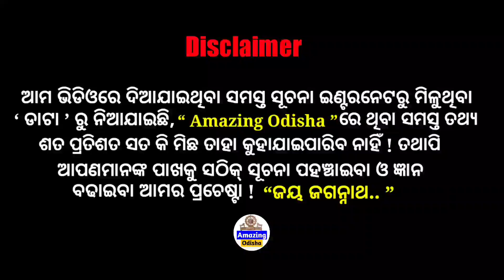ଭାଇ ଭଉଣୀ ମନ୍ଦିରରେ କରିଦେଲେ ବିବାହ । ଝିଅଟି କହିଲା ମୁଁ ମୋ ଭାଇର ଛୁଆର ମାଆ ହେବାକୁ ଯାଉଛି । Amazing Odisha ।।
NB👉 IF YOU OWNER OF ANY THIRD PARTY
IMAGE VIDEO MUSIC IN THIS VIDEO IF I AM
USING IT .IF YOU THINK I WILL MISS USING OF YOUR PRODUCTS PLEASE TELL ME BEFORE YOU TAKE ANY ACTION I WILL REMOVE IT IN 24 HOUR THANKS YOU.

Permitted By Copyright Status That Might Otherwise Be Infringing.

THANKS FOR
WATCHING.